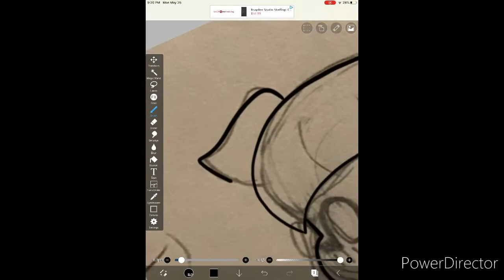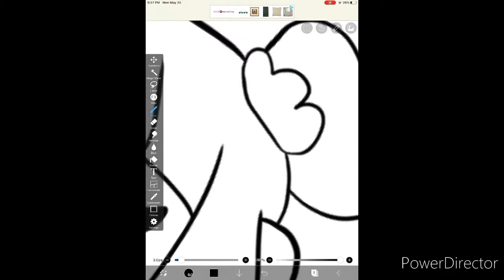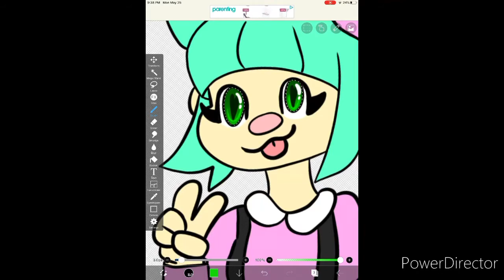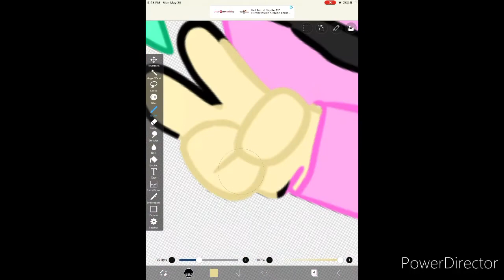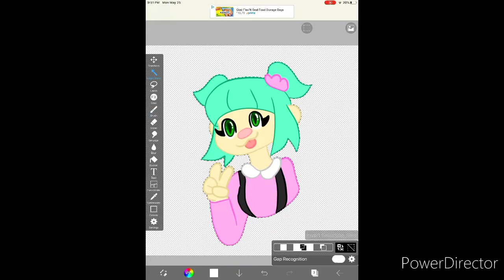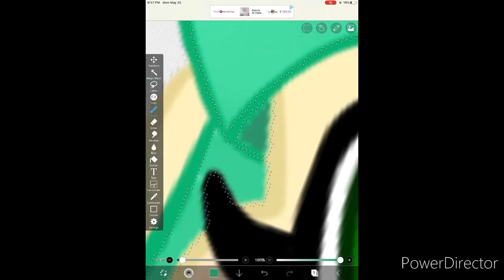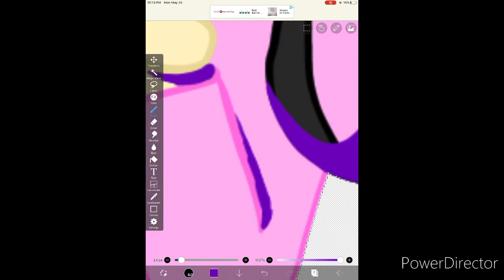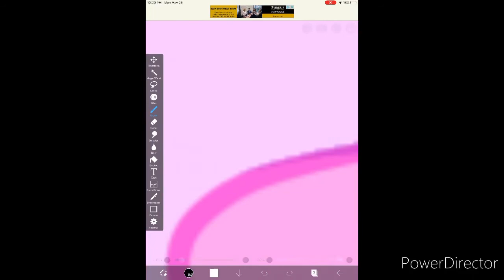PROFILE PICTURE SPEEDPAINT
Be a good onion and like and sub
If you want owo